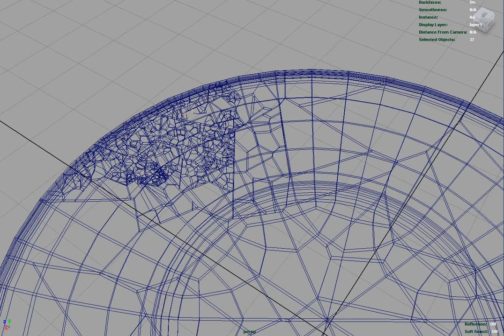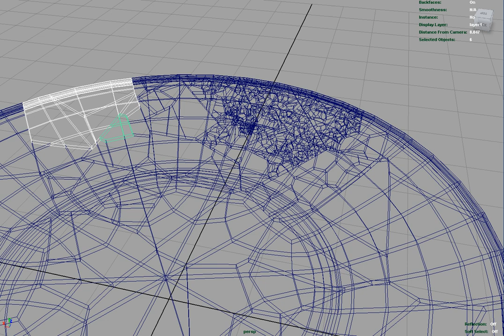My Voronoi Shatter Script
A Maya Voronoi Shatter Script.